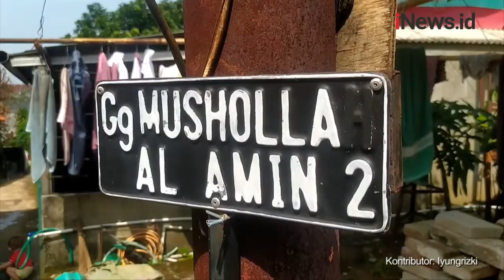Aksi Teror Asusila Meresahkan Warga Depok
Seorang pria di Depok, Jawa Barat mengintip dan merekam perempuan yang sedang tidur di kamar. Aksi yang dianggap sebagai teror asusila tersebut terekam CCTV.

Android: inews.id/android
iPhone: inews.id/ios